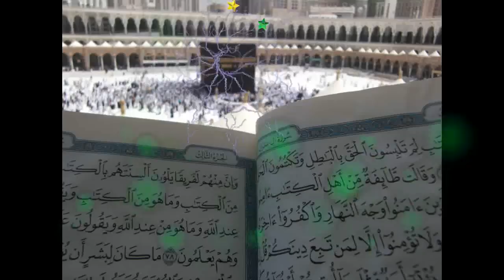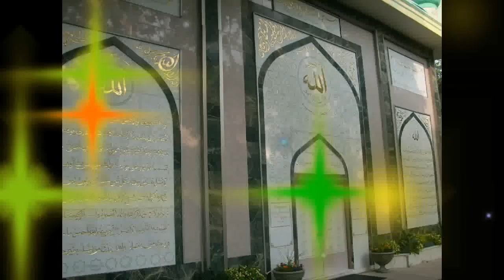ya rabbi bil mustafa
kencus